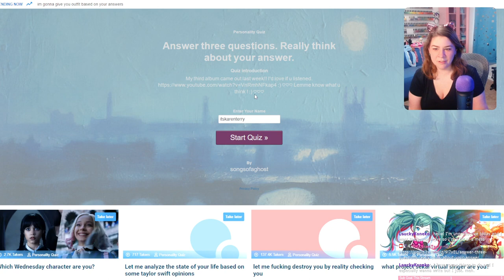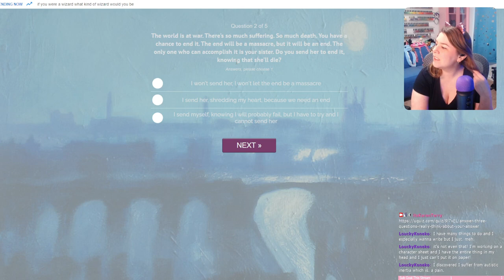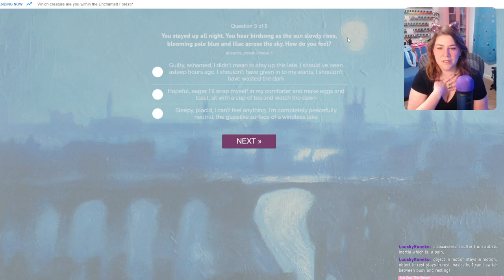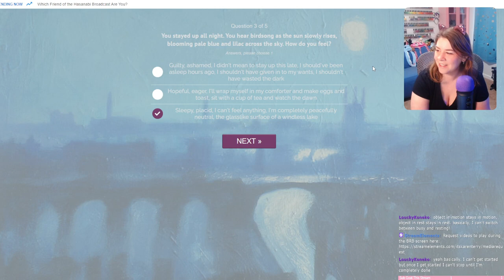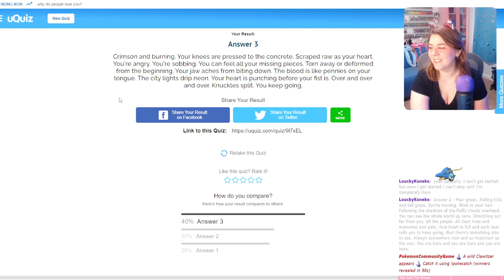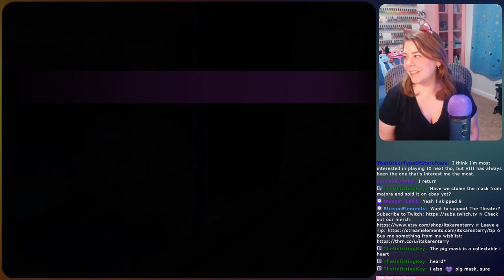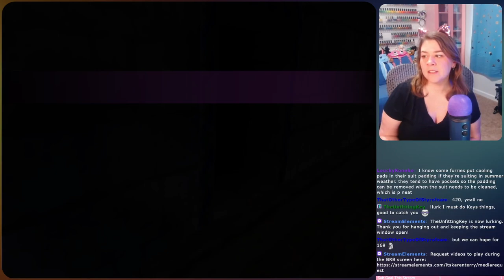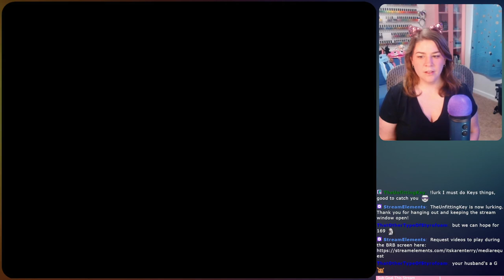Too Many Spiders In This House - Majora's Mask 100%